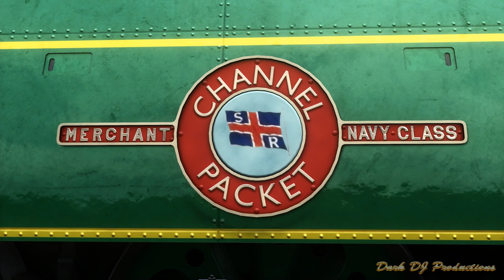TS2021 | Dark Tries ... | BMG SR Merchant Navy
Dark gives in to temptation and tries out the recently released Bossman Games SR Bulleid 'Merchant Navy' Pacific!